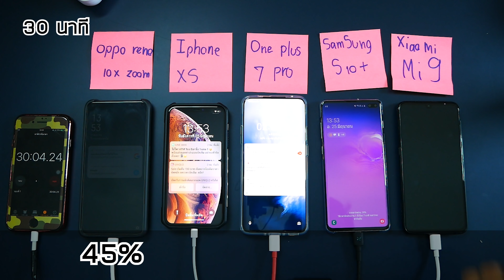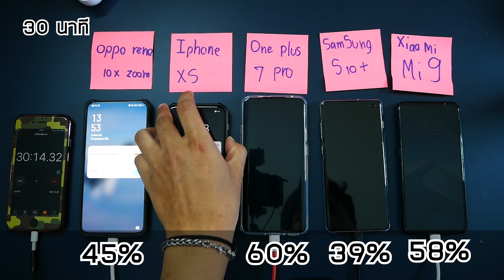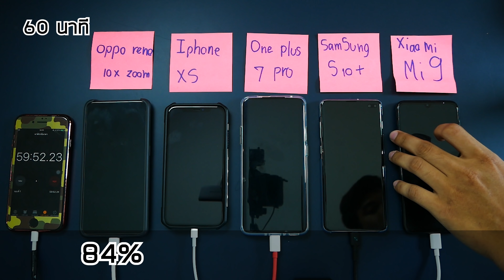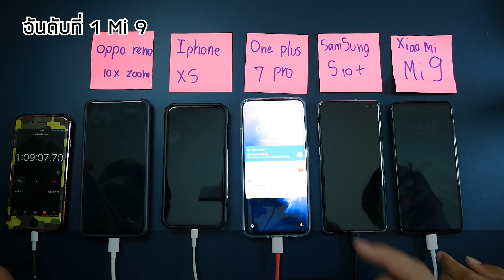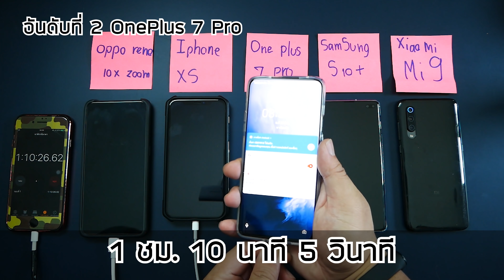ทดสอบชาร์จเร็วเรือธง 5 รุ่นใครเร็วสุด ? | S10+ vs Oneplus 7 Pro vs Mi 9 vs Xs vs Reno